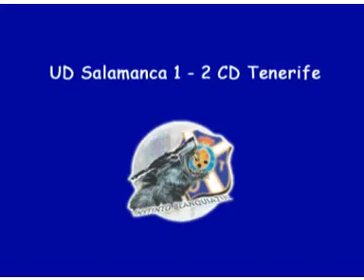UD Salamanca 1-2 CD Tenerife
InstintoBlanquiazul.Es te ofrece el resumen del UD Salamanca-CD Tenerife correspondiente a la 29ª jornada de la Liga Adelante 08/09. Imágenes de RTVC